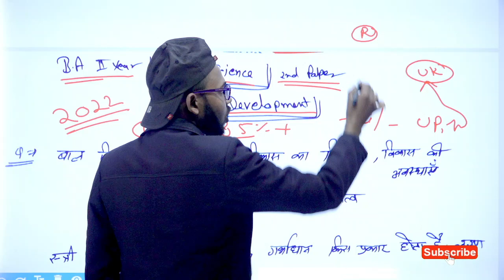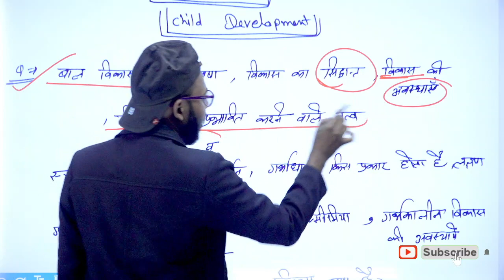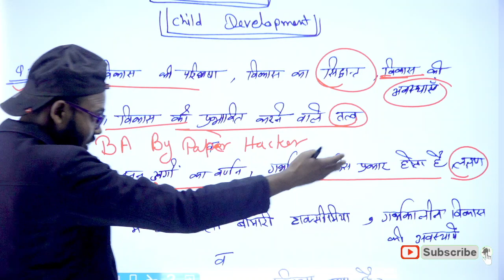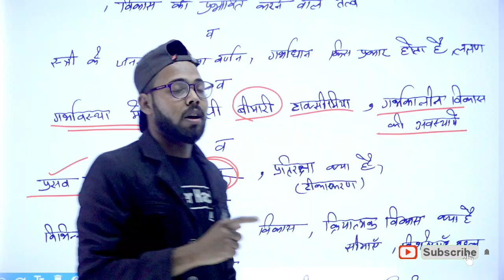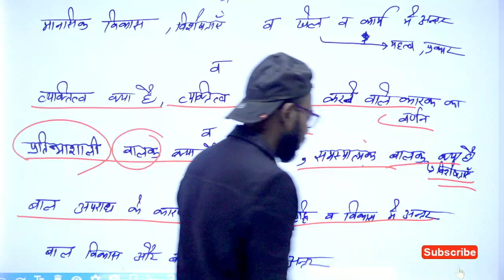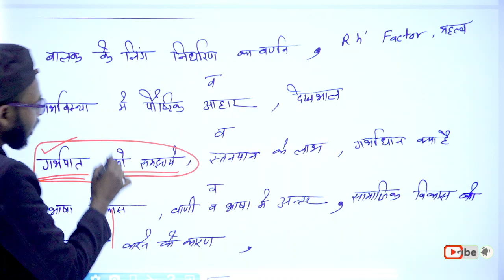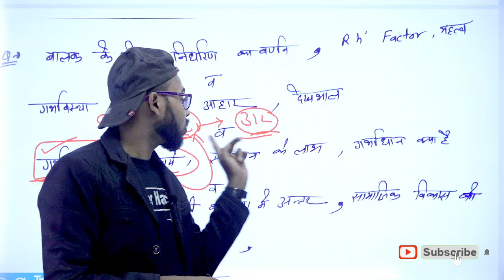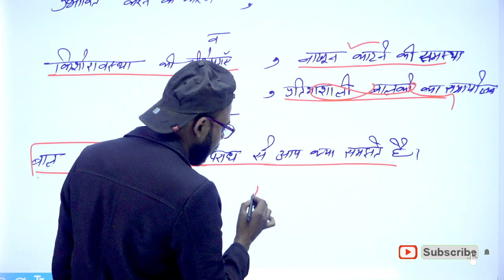BA 2nd year Home science 2nd Paper 2022 important question